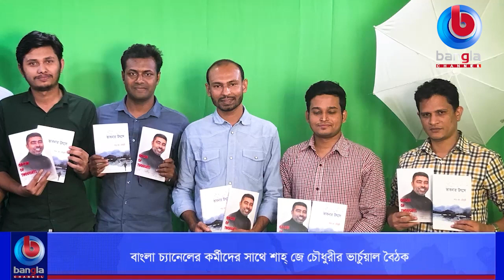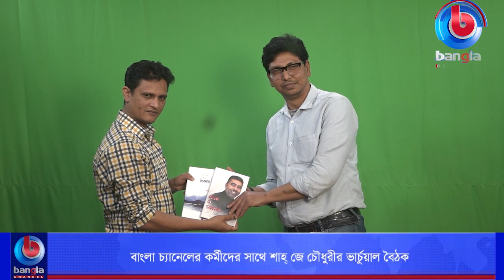বাংলা চ্যানেলের কর্মীদের সাথে শাহ্‌ জে চৌধুরীর ভার্চুয়াল বৈঠক | Bangla Channel